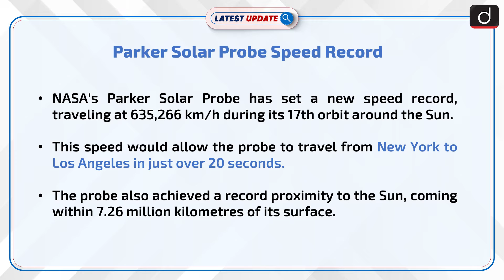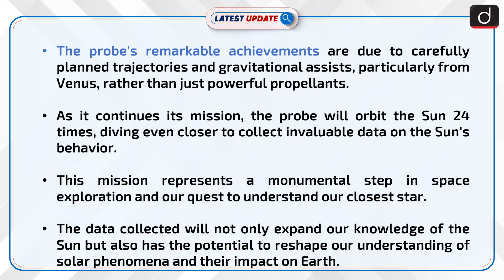Parker Solar Probe Speed Record | Latest update | Drishti IAS English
NASA's Parker Solar Probe has achieved a record speed of 635,266 km/h and ventured within 7.26 million kilometres of the Sun's surface. Its trajectory and close approach are designed to gather critical data on the Sun's behavior and its effects on Earth.